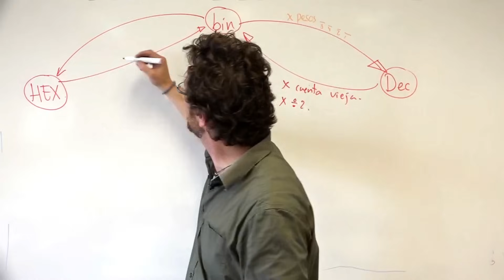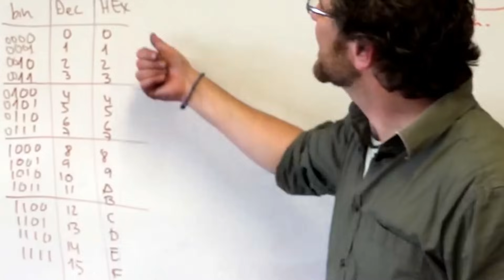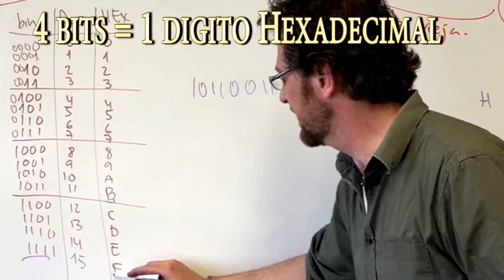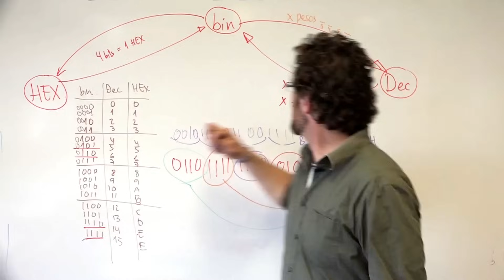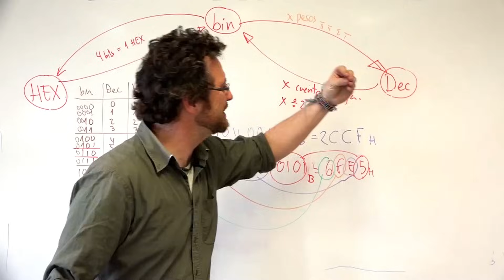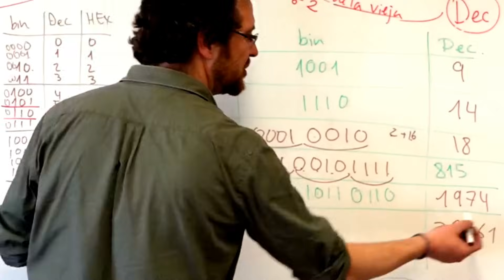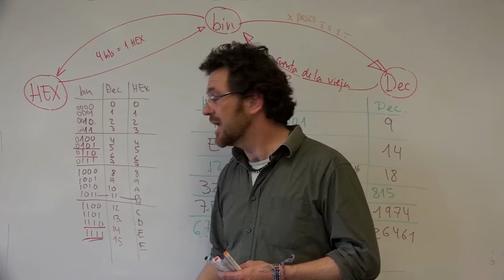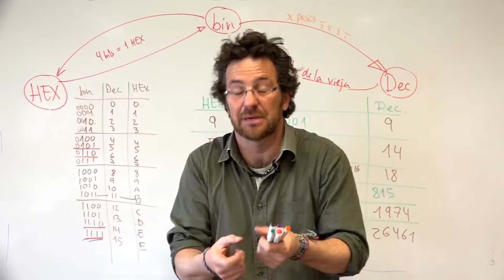HEXADECIMAL.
¿Cómo pasar de binario a hexadecimal y viceversa?
¿Cómo pasar de decimal a hexadecimal y viceversa?

SSi quieres dominar la DIGITAL tenemos un CURSO con todos los vídeos bien ordenaditos, en calidad, con ejercicios y sus soluciones explicadas en vídeo y ayudas varias en:

Por Kirchhoff!!!